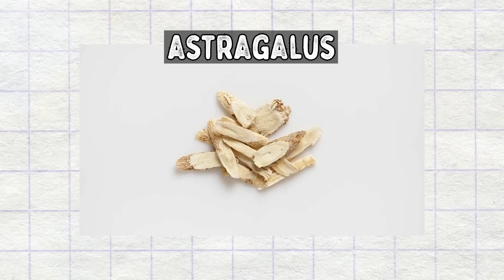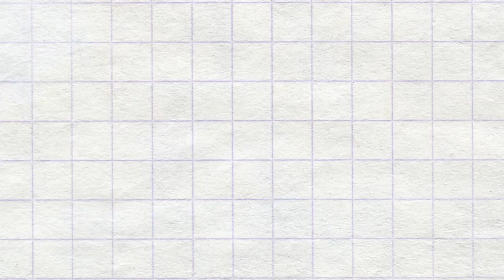A RAINHA DAS ERVAS, DIAMANTE DA LONGEVIDADE | Peter Liu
Lingzhi, também conhecido como "reishi" em japonês e "ganoderma" em latim, é um tipo de cogumelo medicinal que tem sido usado há séculos na medicina tradicional asiática, especialmente na medicina chinesa e japonesa. Ele é conhecido por suas supostas propriedades medicinais e benefícios à saúde.

🚩 Aprenda LER as pessoas com meu Curso de Leitura Facial ON-LINE

👋Olá,

Sou Peter Liu,  especialista em acupuntura e medicina chinesa. Tenho uma clínica de acupuntura em Campinas, interior de São Paulo.